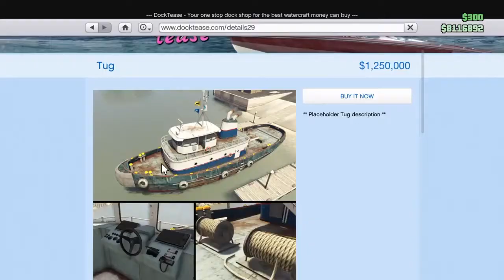NEW YACHT ADDED TO GTA ONLINE "TUG" Parody Yacht Commercial!